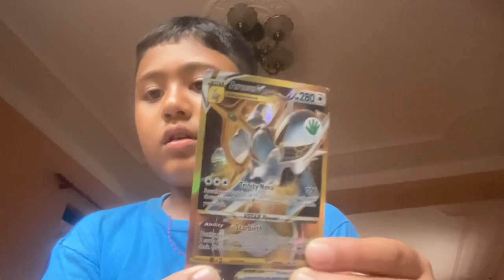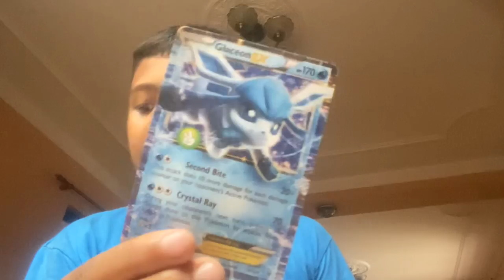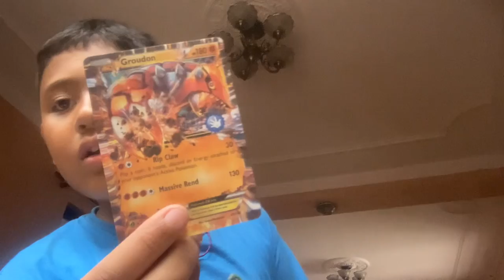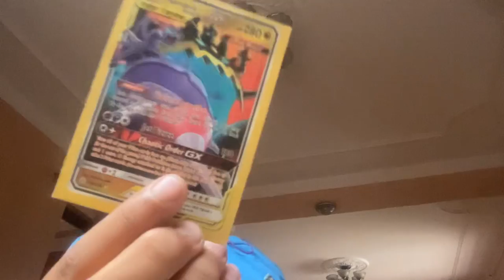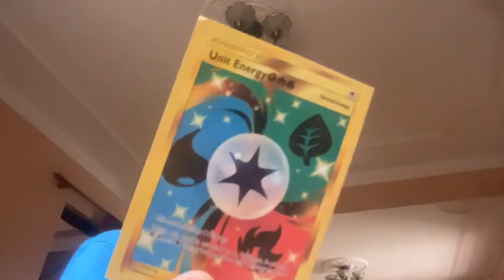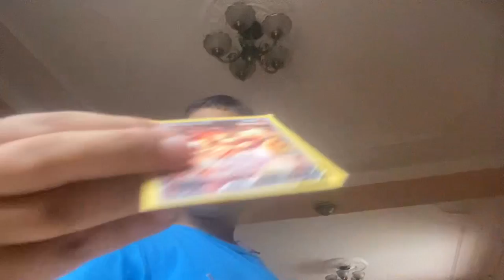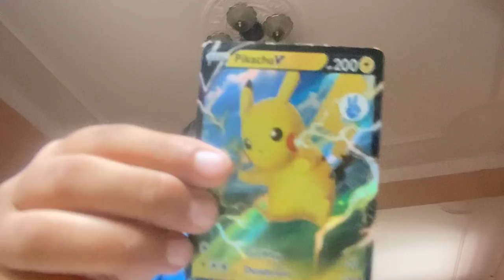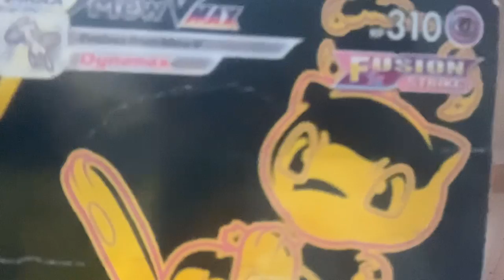My Pokémon card collection showing part 1